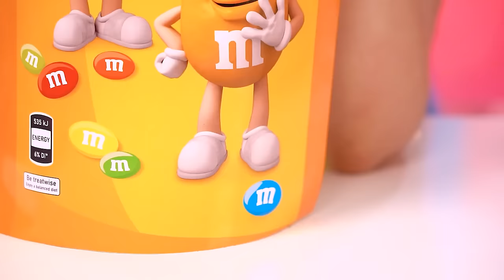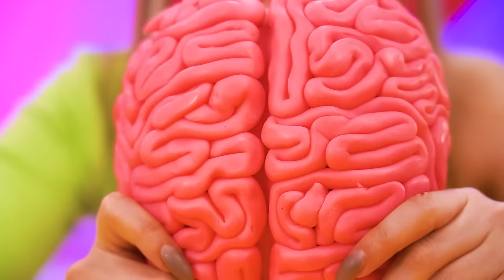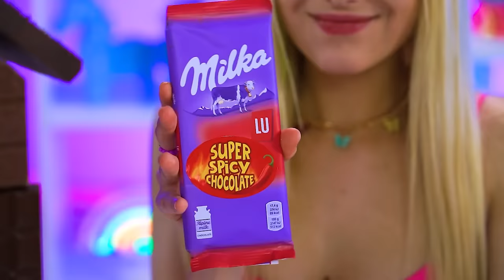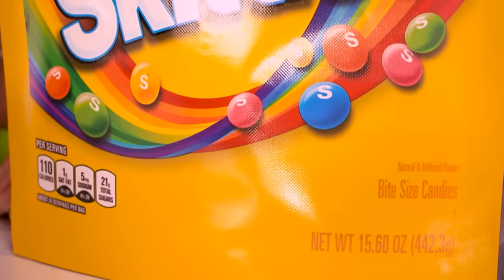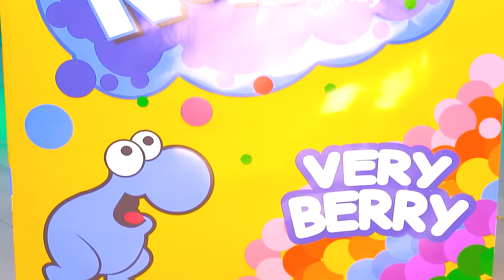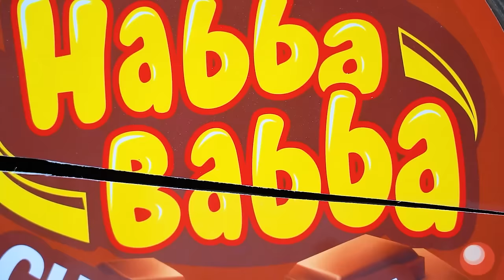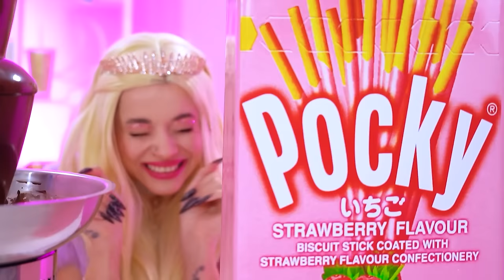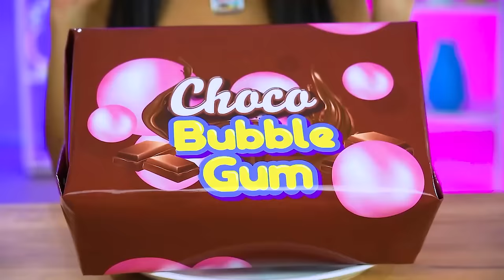Chocolate Vs Real Food Challenge | Bubble Gum & Chocolate Cake Competition by X-Challenge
We are about to test delicious food! Attention to all chocolate lovers! Because we will repeat a giant burger but made of chocolate. There is a chocolate treat on one of these mysterious plates, and on the other, well, you'll see for yourself!
Let's put your adoration to the test with the ultimate chocolate test. Chocolate Vs Real Food Challenge!
Stock up on snacks, delicious sweets will just make you hungry!